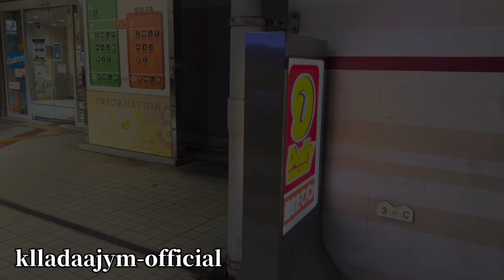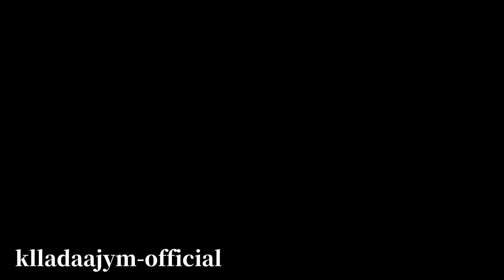大阪/4号湾岸線 泉大津パーキング アメ車ナイトミーティング 2022.7.16 OSAKA/wangansen IZUMIOTU parking Japan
動画編集 ド素人からスタート！
色々試してみて 編集スキル上げるので 応援よろしくお願いします。

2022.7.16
大阪 4号湾岸線/ 泉大津パーキング
アメ車 ナイトミーティングの雰囲気動画となります。
今回は台数はあまり多くはなかったですが 珍しい車なども集まり
ゆっくり見れた感じです。
撮影もゆっくりできた感じです。

動画制作素人からどこまで出来るのか これからも色々 チャレンジしていきたいと思いますので